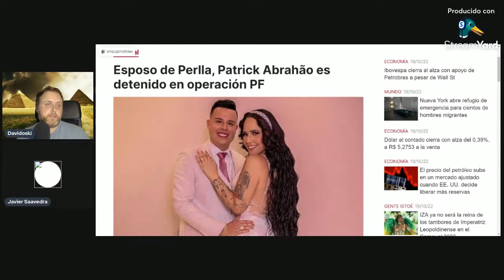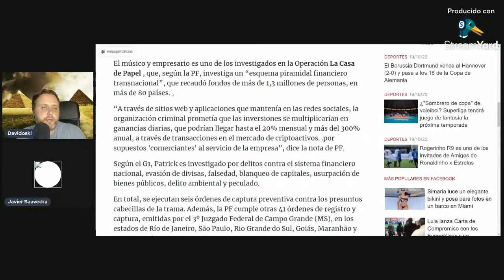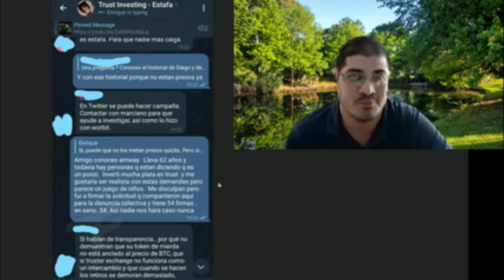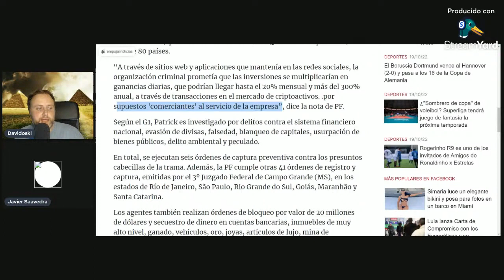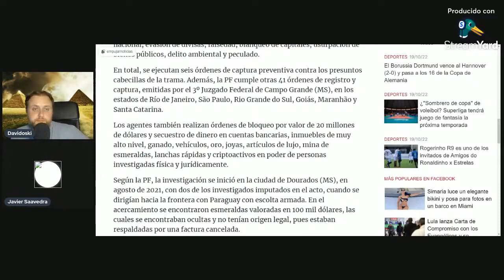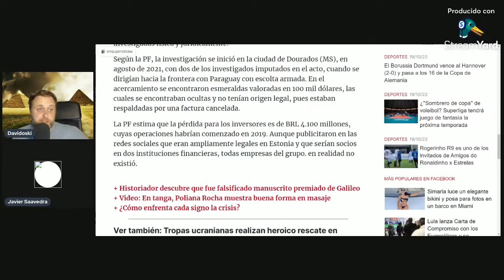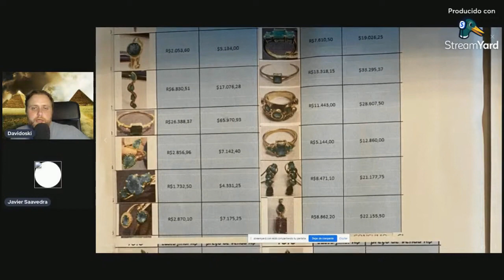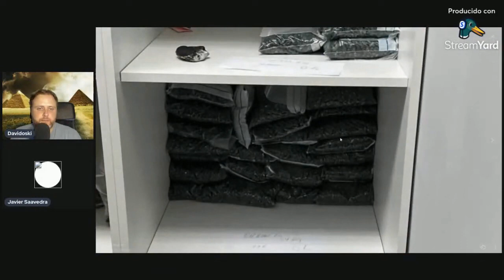TRUST INVESTING: LA CASA DE PAPEL 💸💸💸 QUEMADO 🔥🔥🔥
Detenidos los creadores de Trust Investing y algunos líderes del Multinivel.
Todo acaba de empezar y se van a suceder más detenciones y nuevos registros e imputaciones.
Mucha atención a lo que va a suceder en las próximas semanas.

Para ayudar a que el canal siga creando contenido, puedes colaborar